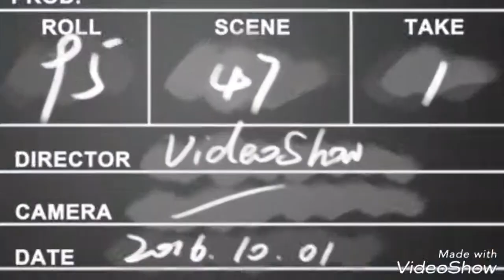Drumband TK Al-I'Dad Annur Sleman In Action